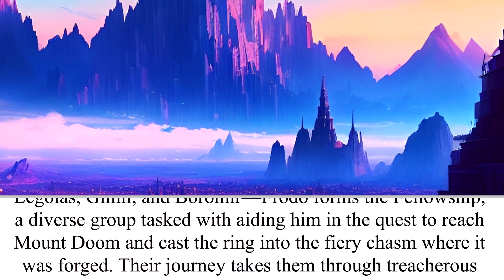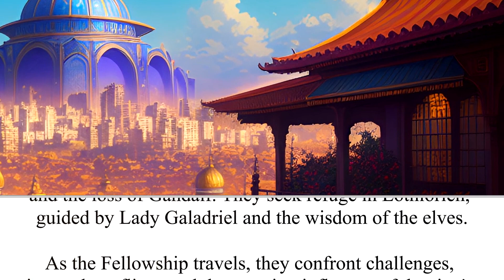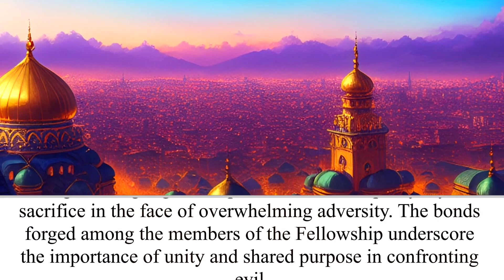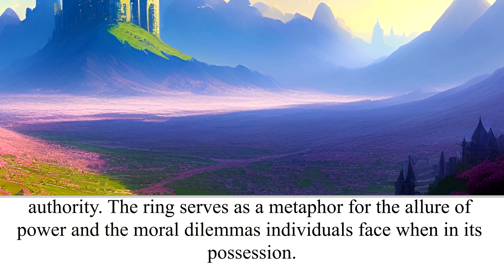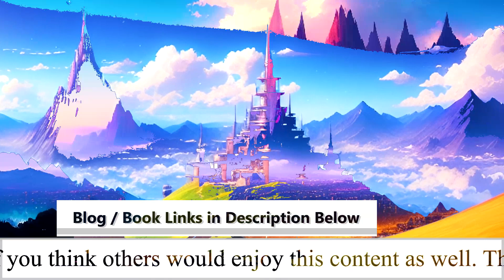Lord of the Rings: Fellowship of the Ring | The Wacky Bookshelf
Book Title and Author: Lord of the Rings: Fellowship of the Ring by J.R.R. Tolkien
Book Description: "The Fellowship of the Ring" is the first part of J.R.R.
Tolkien's epic fantasy trilogy, "The Lord of the Rings." The story begins in the peaceful land of the Shire, where Frodo Baggins, a young hobbit, inherits a mysterious ring from his uncle, Bilbo. Gandalf the wizard reveals the ring's true nature as the One Ring, created by the dark lord Sauron to dominate Middle-earth. Realizing the peril the ring poses, Frodo embarks on a perilous quest to destroy it. Alongside his friends—Samwise Gamgee, Merry, Pippin, Aragorn, Legolas, Gimli, and Boromir—Frodo forms the Fellowship, a diverse group tasked with aiding him in the quest to reach
Mount Doom and cast the ring into the fiery chasm where it was forged. Their journey takes them through treacherous lands, facing dangers and encountering allies and adversaries as they strive to protect the ring from falling into Sauron's hands.

Merchandise available!